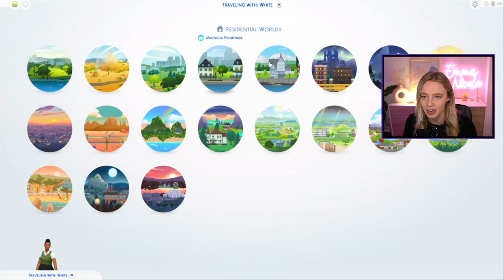Disney Princess Challenge | Tiana | #46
We're nearly getting ready to wrap Gen 3 as Tiana makes the final few steps to her 5* restaurant!

If you enjoyed this video, I also play Sims weekly on Twitch so come and hang out with us over there.

SOCIALS!
Gallery ID: hiemmanicole